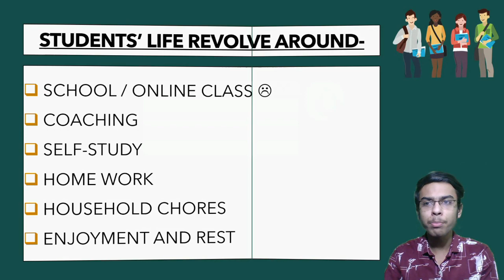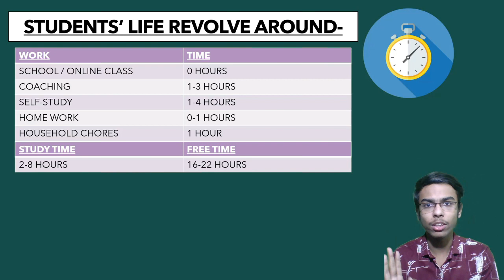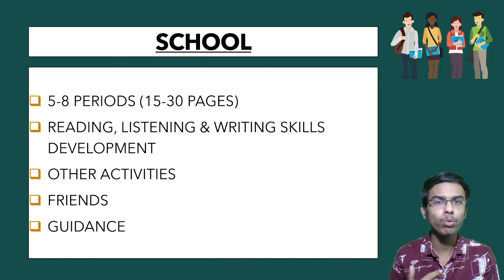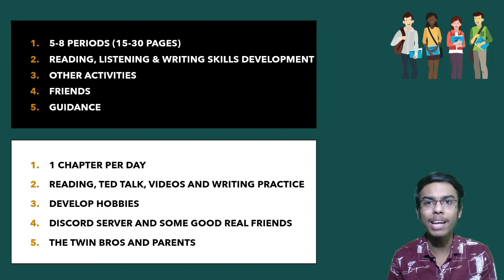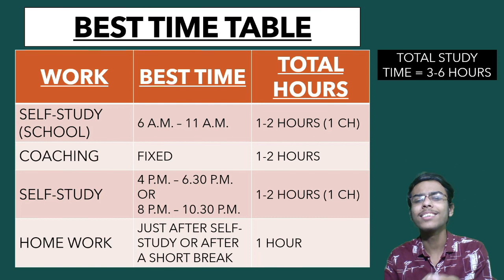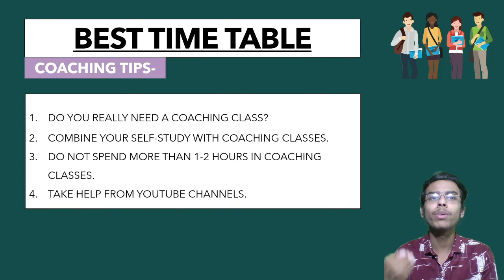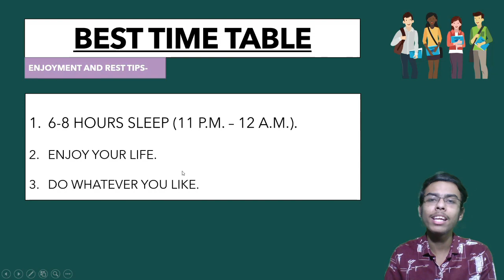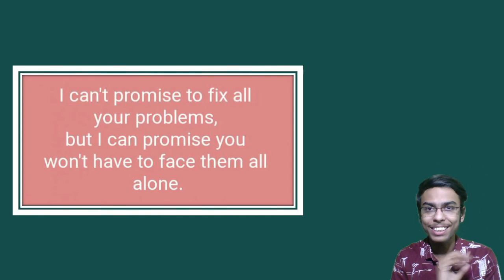Best Timetable for Humanities Non-Attending / Private Students | Class 11 & 12 Humanities Stream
Best Timetable for Class 11 & 12 Non-Attending/Private Humanities Students | The Twin Bros - Humanities

🔴TOPICS COVERED-
1. Best Timetable for Class 11 & 12 Non-Attending Humanities Students
2. Best Timetable for Class 11 & 12 Private Students
3. Best Timetable for Class 12 Students (Non-Attending)
4. How to Score 95%+ in Board Exam
5. Best Timetable for Humanities Non-Attending Students

🔴TIMESTAMP-
0:00 - Introduction (Must Watch)
01:10 - Students' Life
01:42 - Time Consumed
02:15 - Time Consumed (Non-Attending Student)
04:19 - Early Birds & Night Owls
06:11 - Importance of School
07:51 - Alternatives
10:55 - Best Time to Study
14:59 - Coaching Tips
16:30 - Self-Study Tips
17:15 - Home-Work Tips
17:35 - Household Chores & Personal Life Tips
17:58 - Enjoyment & Rest Tips
18:56 - Chapters Per Day To Score 95%+
21:10 - Quote (We Are With You)
21:24 - Outro